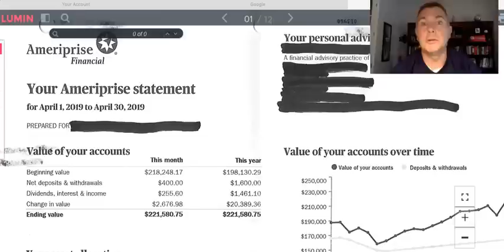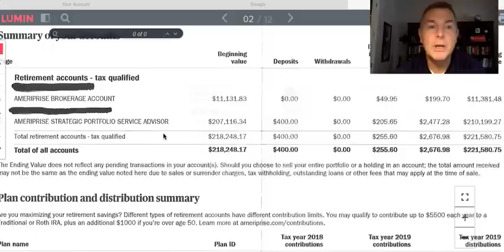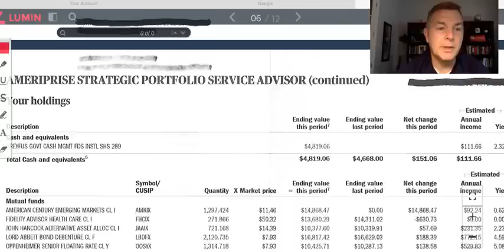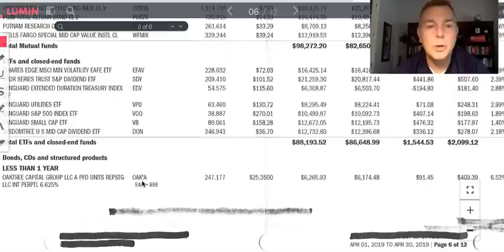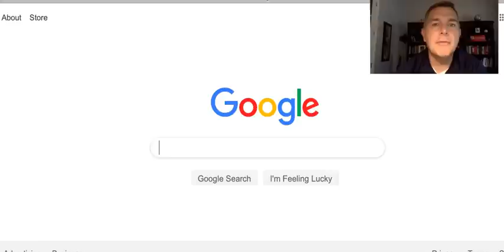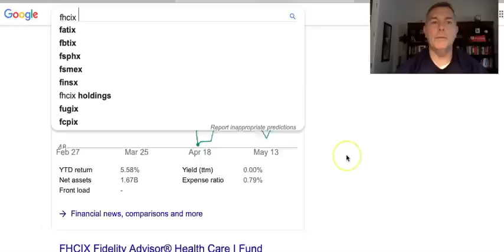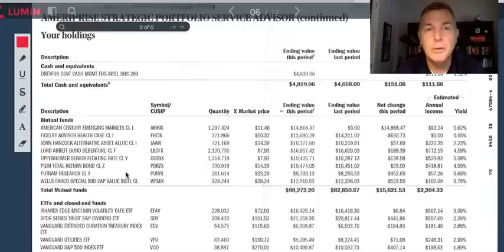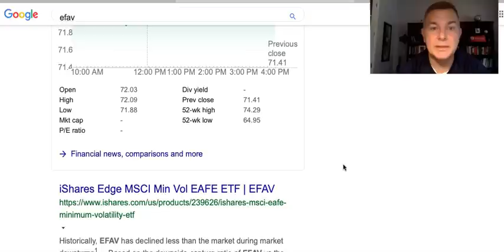Analyzing an Ameriprise Brokerage Statement - (were ALL fees disclosed?)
State by State Tax Guide For Retirees:

LET'S SOCIALIZE!